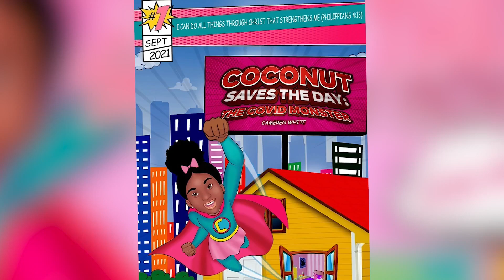Hampton Roads 11-year-old creates superhero to defeat 'The Covid Monster'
An 11-year-old girl whose family was hit hard by COVID-19 wrote a book to help deal with it.